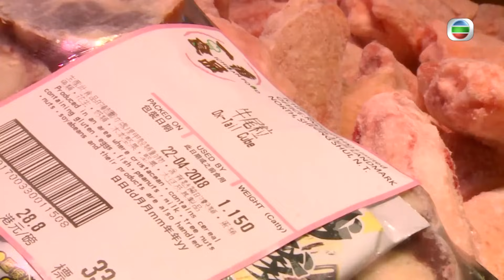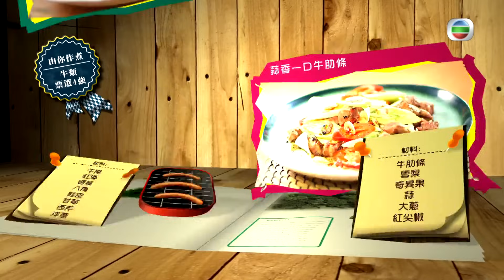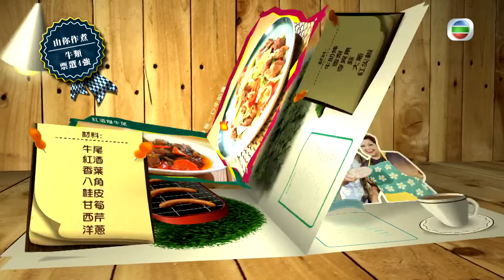美食: 觀眾話事全牛宴-燴牛尾、清湯腩美味妙方 | 阿媽教落食平D #23 | 肥媽、陸浩明 | 粵語中字 | TVB 2017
Good Cheap Eats 6《阿媽教落食平D》(主持: 肥媽、陸浩明) 為激發各位的美味小宇宙，日日可以煮出非凡的菜式，肥媽夥拍契仔陸浩明(六號)，繼續發揚「食平D」精神，到街市搜尋時令食材，並向觀眾即場作意見調查，找出最受歡迎菜式，提供「潮」食簡易「煮」意。每集設有不同主題，懶人如何用一隻手指一按便煮出兩餸一飯？找個電飯煲幫忙吧！坐月婦女的飲食忌諱多多，由兒孫滿堂的肥媽為你指引。其他主題計有「呃Like學生餐」、「人妻御夫餐」、「十人大餐零難度」、「星期五食豪D」、「OL食Fit D」、「護髮有辦法」、「有型素」，不論單身、二人世界、大家庭、宅男等，總有一招半招適合你，保證簡單易煮零失敗！